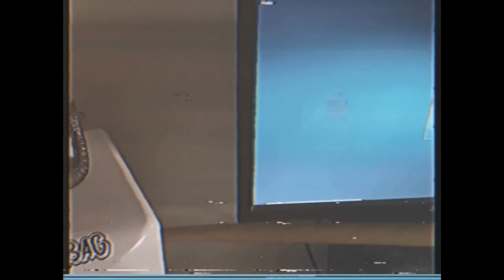Luka - Ical Mosh (Official Music Video)